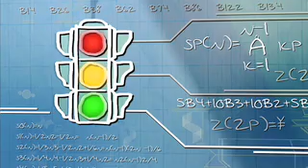Imagine: Traffic Lights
Imagine... a world without math is a world without traffic lights! Learn more about how you can "imagine" your world with Science, Technology, Engineering and Mathematics